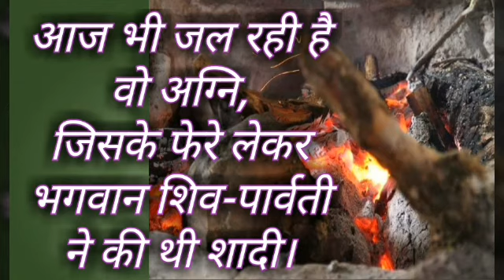वो अग्नि आज भी जल रही है, जिसके फेरे लेकर भगवान शिव - पार्वती की थी शादी।